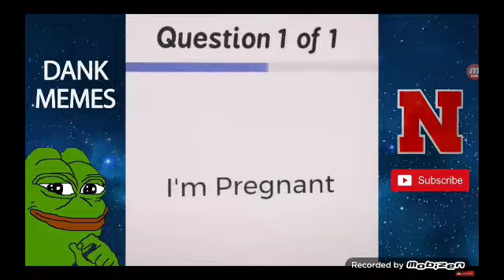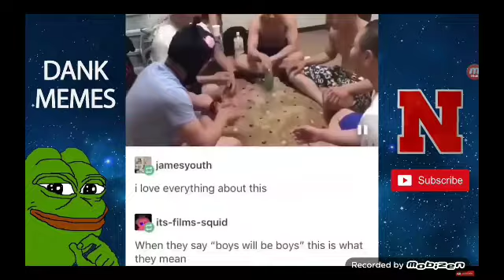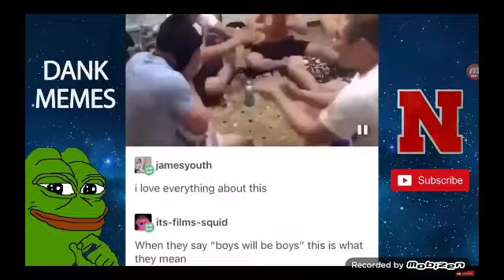Dareon react ultimate dank meme compilation v1 50